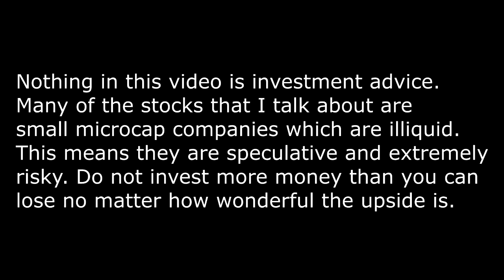Scorpio Tankers Looks the Most Interesting of all the Tanker Stocks